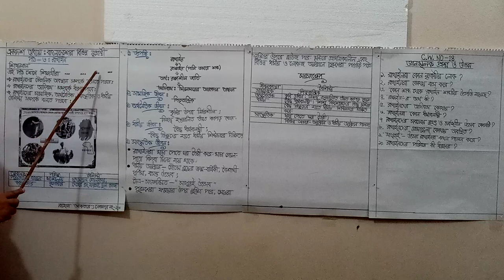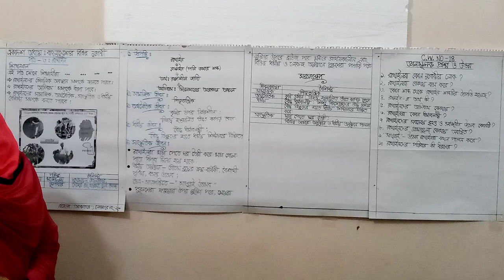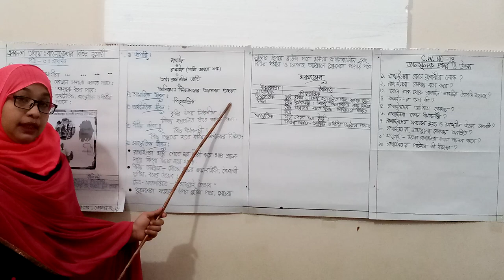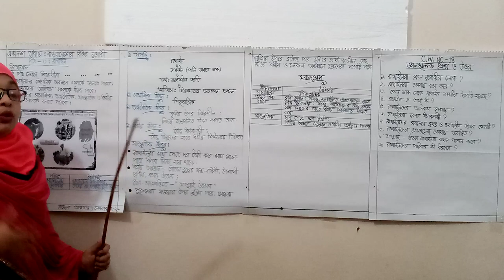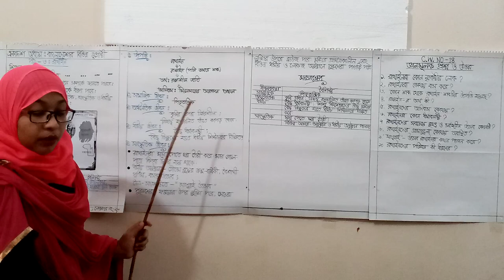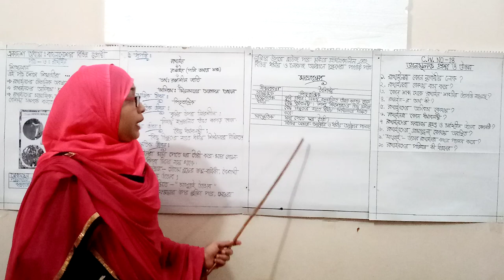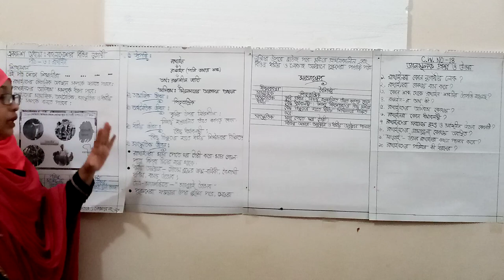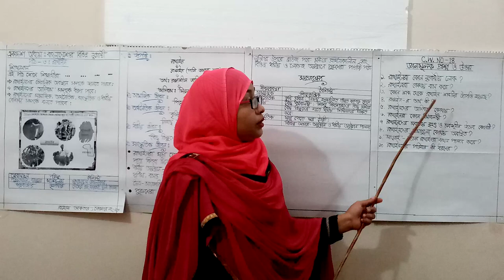29 May 2020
Class:viii. Medium:Bangla:Subject:Bangladesh & Global Studies :Lecture no:26.Chapter:11.Lesson:06.Teacher:Rahela Akhtar. Branch:06 no sector.